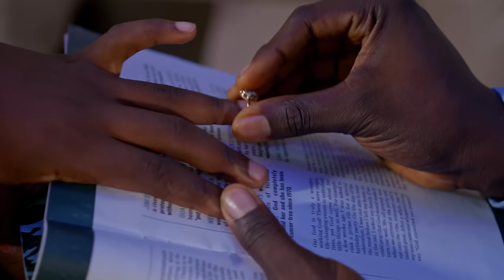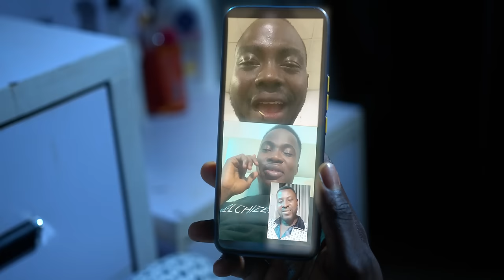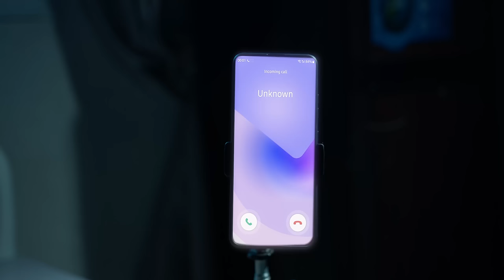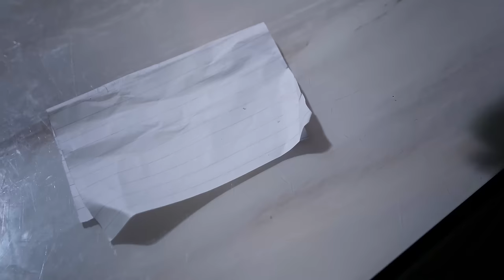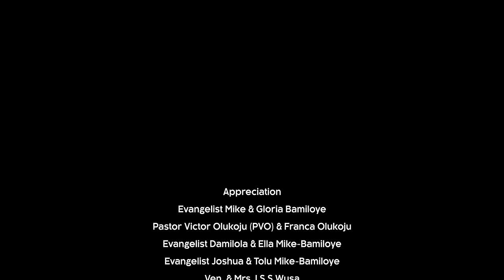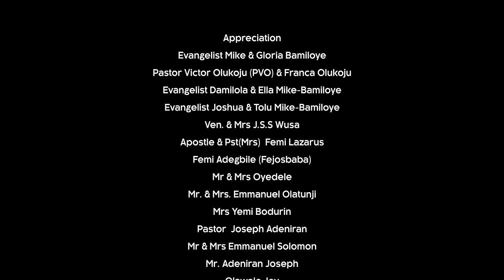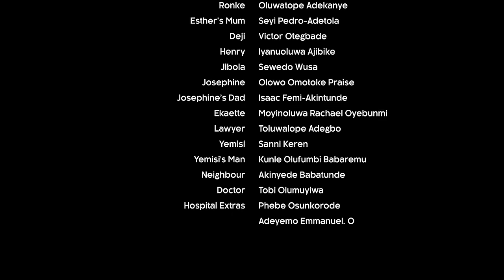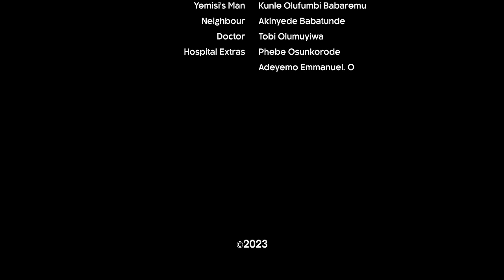LOVE OVER MERE LUST || A SEWEDO WUSA FILM